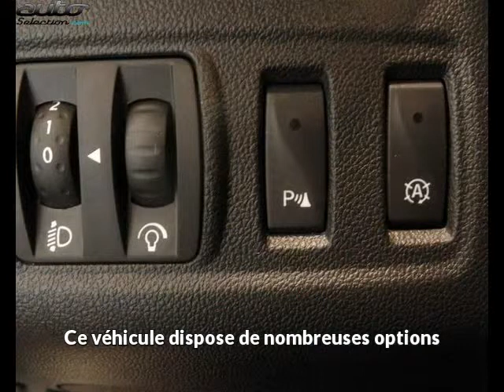Renault clio occasion visible à Valence présentée par Renault valence